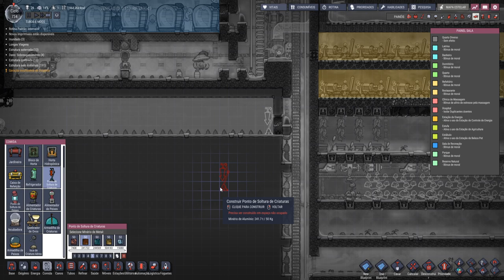Oxygen not Included - Saunas confirmadas, agora vamos pensar na comida dos Pokecascos. EP31.